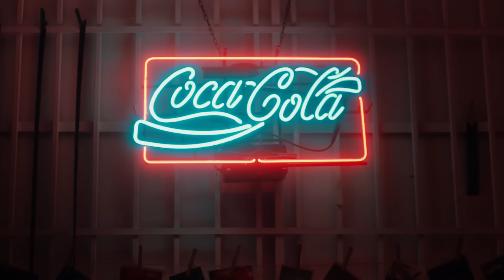The Bubbliest Collab Ever | realme 10 Pro 5G Coca-Cola Edition | Cheers For Real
The coolness of realme and the chill of CocaCola come together to create magic. Experience the best of both worlds with the realme10Pro5GCocaColaEdition